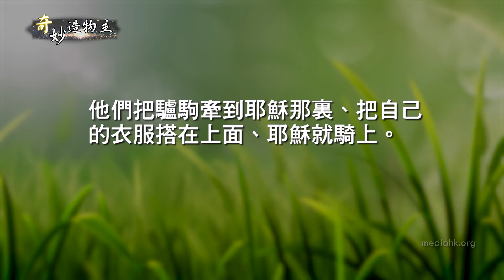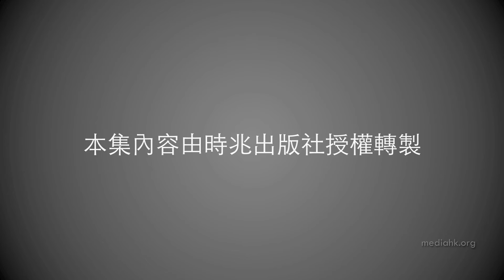007 從未被人騎過的驢駒 (普通話)